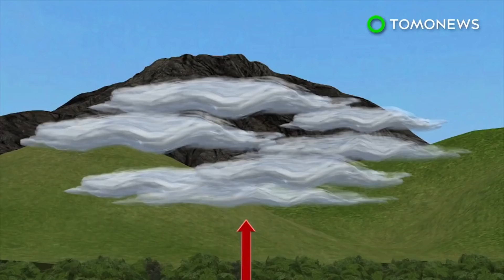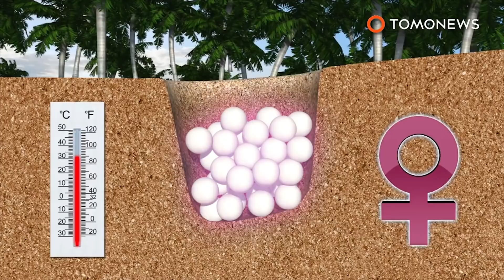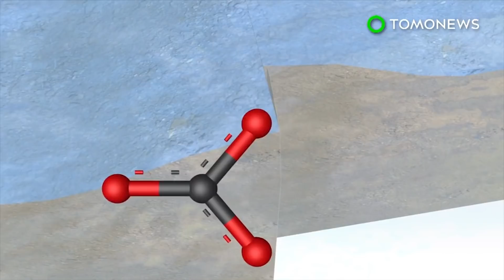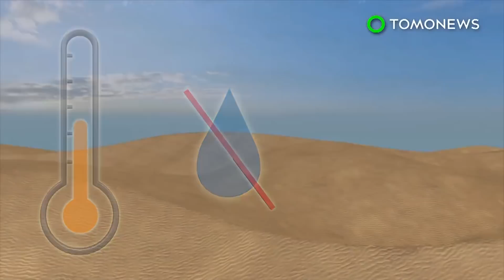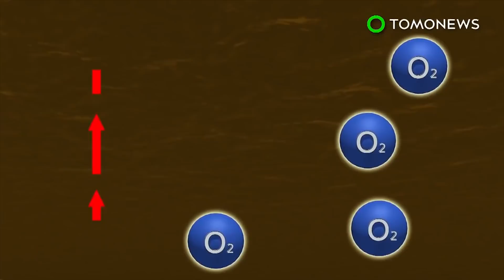Five islands submerged in Solomon archipelago; Geoengineering to cool the Earth - Compilation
Climate change already submerged 5 islands in Solomon archipelago. Geoengineering artificially cools the Earth, but at a cost.